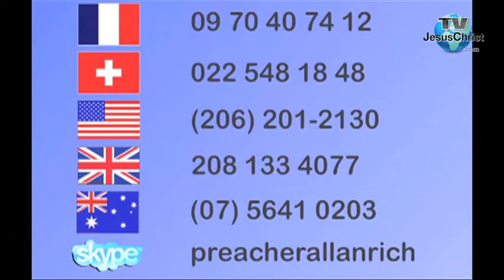C'EST DANS LA BIBLE 01: La Bible, la Parole de Dieu? TV JESUS CHRIST - Allan Rich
C'est dans la Bible 01: La Bible, la Parole de Dieu?
C'est Dans la Bible est une emission de message que vous pouvez trouver sur la chaine de television